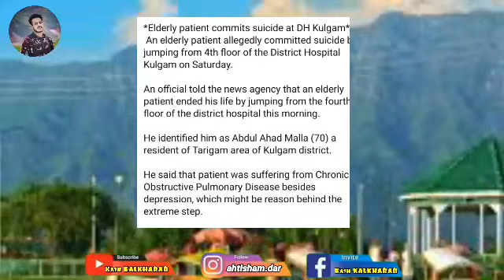SHOCKING video boy ne ya kya kiya hospital ma/ khudaya Raham